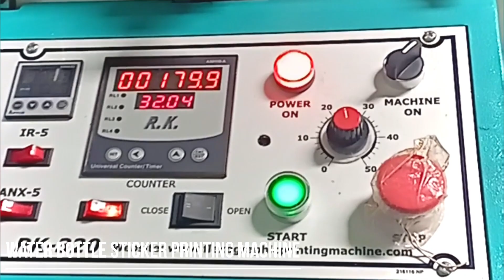Water Bottle Sticker Printing Machine (Tower type Flexo Machine)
Company Name: R.K. LABEL PRINTING MACHINERY PVT LTD